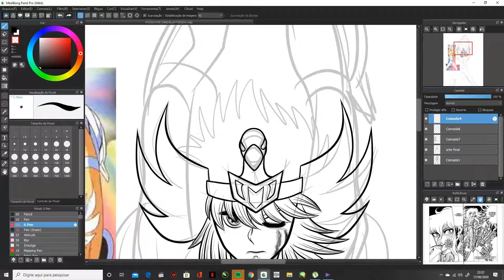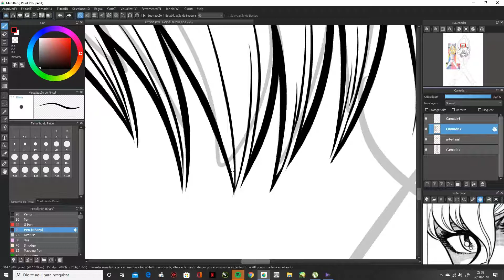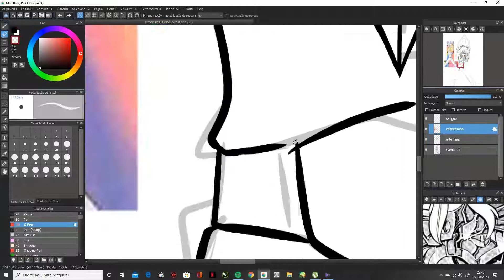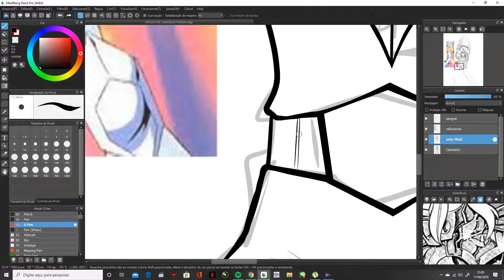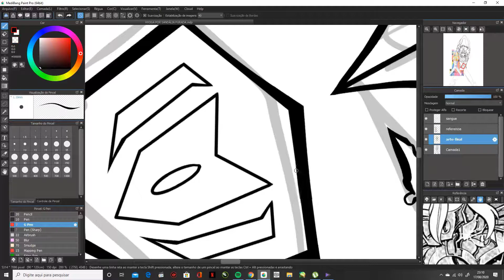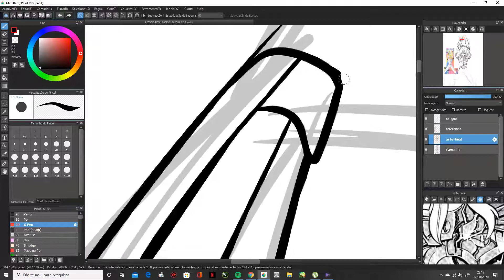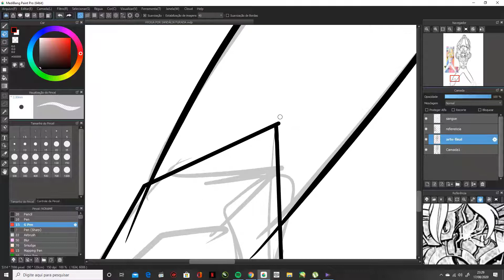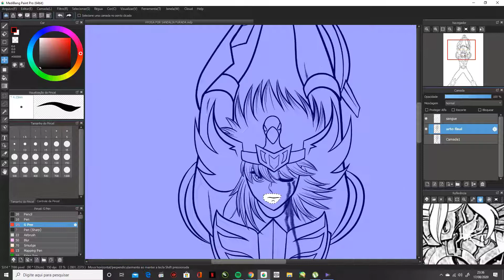speed paint - Hyoga - CDZ - Sandália Furada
parte dois do processo de arte-final no aplicativo  Medibang Pro...